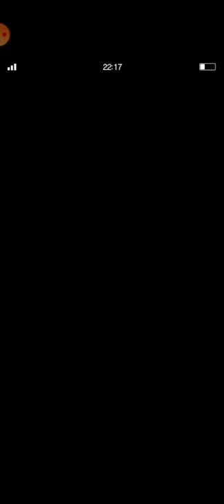[FFBE] Scorn of the Sworn Eight of Paladia - All Missions with Xuan Wu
I hope this video can inspire you to clear Scorn of the Sworn Eight of Paladia trial.

At the third wave, there are two conditions in my opinion. First, if you bring physical cover tanker, then you should build all of your units with water resistance. Second, if you bring magic cover tanker, then build your squad with fire resistance.

I thank you so much for supporting me as always to share FFBE strategy with all of you.